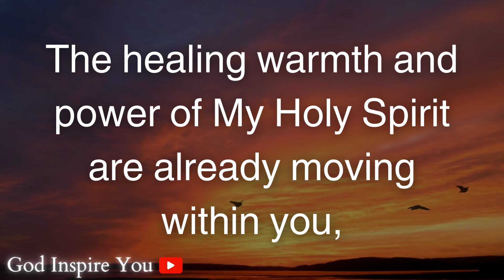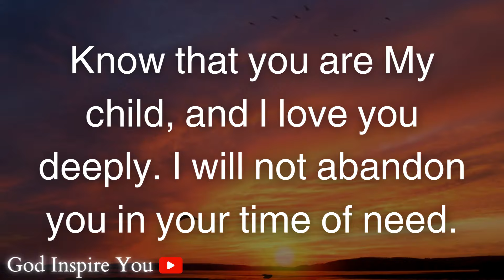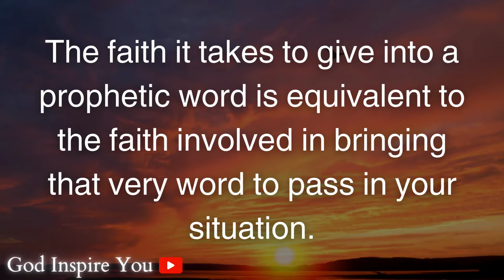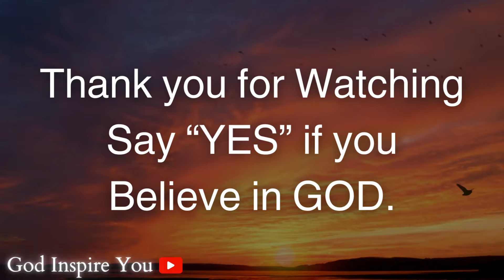God's word today | Prophetic word today | God's message for me today